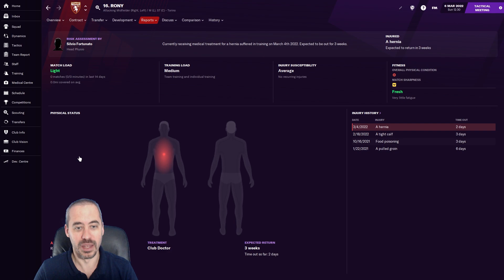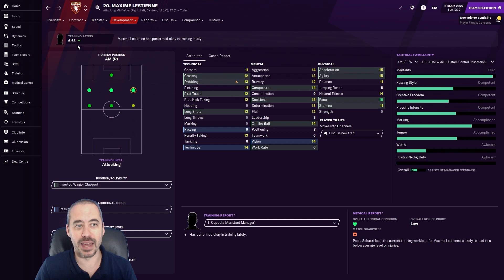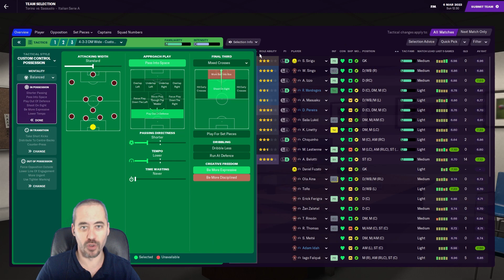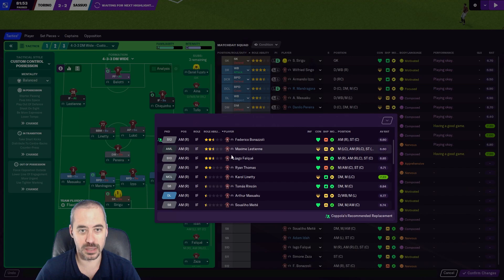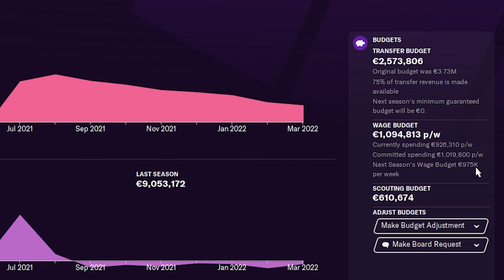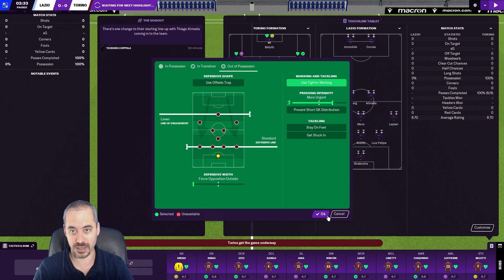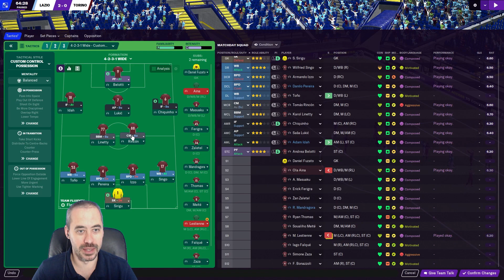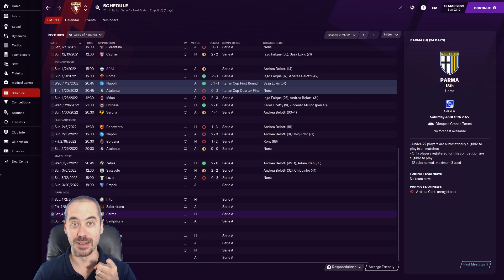WE ARE NOT WORTHY OF FEDERICO CHIESA - EP18 - RELEGATION RANGER - FM21 - FOOTBALL MANAGER 2021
In today's Football Manager 2021 episode we bow down and thank our lucky stars for Federico Chiesa.